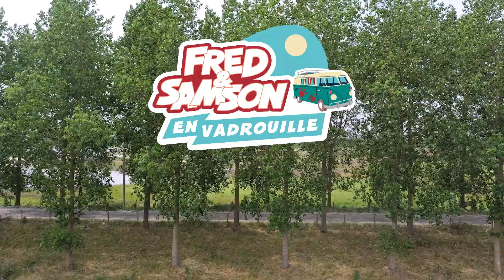Inspecteur Nathalie - Fred et Samson en vadrouille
Nathalie, policière à ses heures, relève d'innombrables infractions de la part de Fred. Mais un tête-à-tête avec Pat le Pirate pourrait mener Nathalie à passer l'éponge.

Fred et Samson sont les meilleurs amis du monde depuis 13 ans déjà. Ils font leur grand retour avec de nouveaux épisodes ! Regarde-les dès maintenant sur YouTube ou dans l’appli gratuite Studio 100 GO Tu en veux toujours plus ? Visionne ci-dessous bien d’autres gags et délires de Fred & Samson.

Studio 100 TV
▶️ Salut, toi ! Tu es déjà abonné(e) au canal Studio 100 TV ? Non ?! Il n’y a plus une minute à perdre

Studio 100 TV est une plateforme qui déborde d’aventures palpitantes, de copains sympas et d’humour décoiffant ! C’est aussi la meilleure chaîne dédiée aux enfants de tout le pays, où tous tes héros Studio 100 préférés se retrouvent.

Où peux-tu nous trouver?
pour encore plus de fun!
📺  Regarde Studio 100 TV sur la chaîne 143 de Proximus TV.
Tu pourras y retrouver un tas d'autres choses amusantes de Fred et Samson comme :
• Les plus chouettes clips et vidéos karaoké :